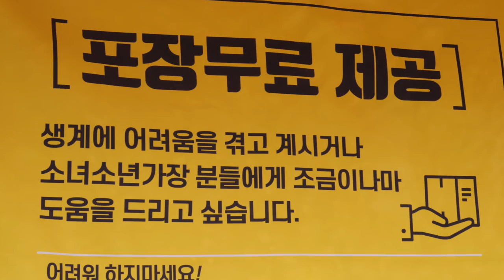월 매출 1억! 산처럼 쌓아주는 산더미 물갈비 / 1 million monthly sales! A mountain made of galbi - Korean street food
📍 위치
신사우물갈비 (천안시 서북구 불당동)

💰가격
산더미 물갈비(1인분) : KRW 18,000
널린게 샤브(1인분) : KRW 18,000

💰 Price
Mountain Korean Galbi : USD 15.03
Shabu with laying beef : USD 15.03